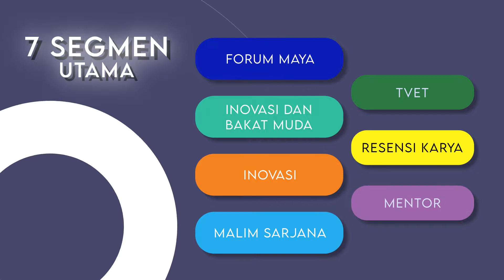Video Promo FOI